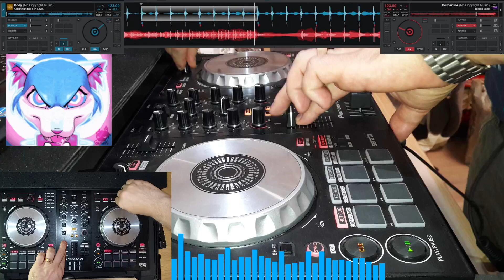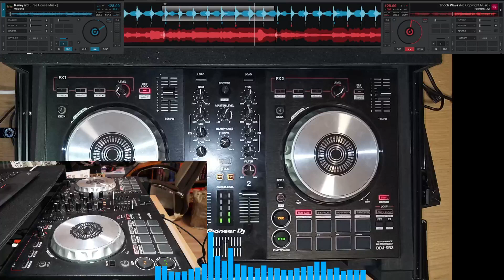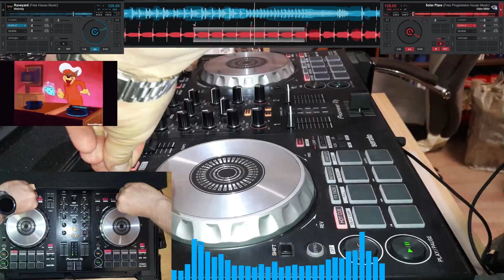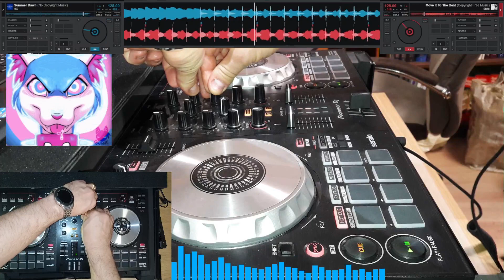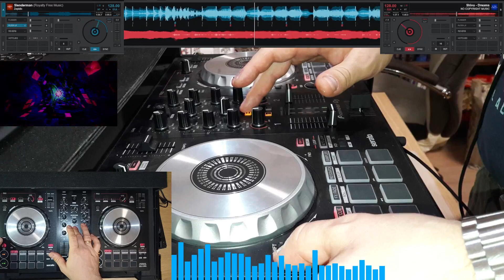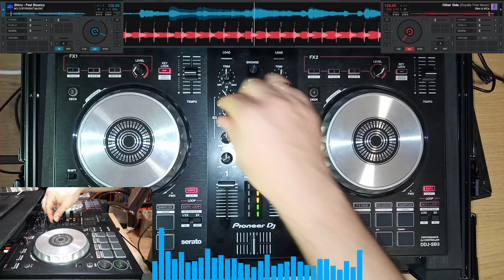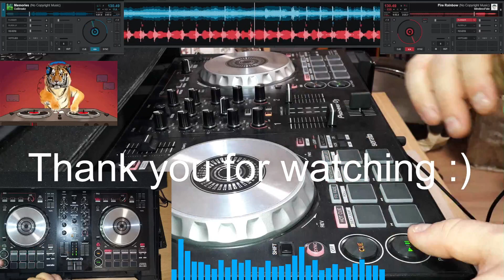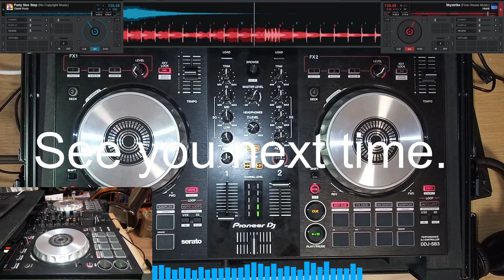Dj Zuzu - Monday - no copyright mix 1 hour - 2022-01-24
It was a chilly Monday, and wanted to make a little mix to get in the mood :)
This is a hobby project. So have fun.

I own no rights for the music of this mix.

11. Meizong - Raveyard (Free House Music)
12. Gabe Miller - Solar Flare (Free Progressive House Music)
22. Savage Hes - A Pirate - Pirates of the Caribbean
26. Hinkik - Skystrike (Free House Music)